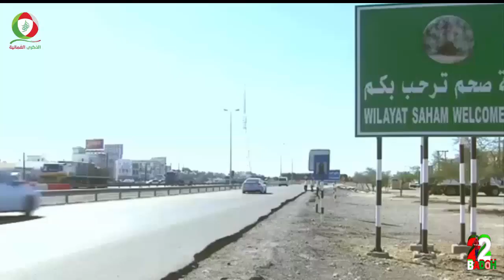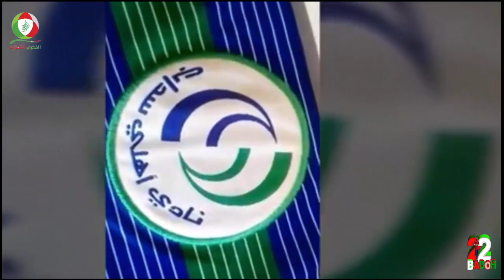المسلسل العماني الرياضي الابطال (الحلقة 60) النجم/محمود الصولي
نجم كرة السلة العمانية
كابتن منتخبنا ونادي السيب
محمود الصولي
افضل لاعب عماني في مركز الارتكاز